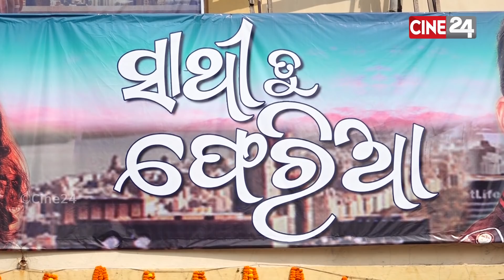PREMIERE SHOW | ODIA MOVIE | SATHI TU FERIA | MANTU & AANISHA | JYOTI & ANUBHA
Director : Sudhakar Vasanta

Starcast : jyoti & Anubha